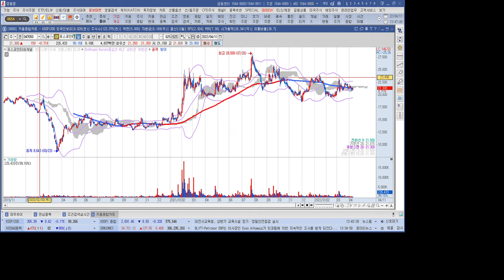자원개발 관련주 포스코인터내셔널 1분 분석